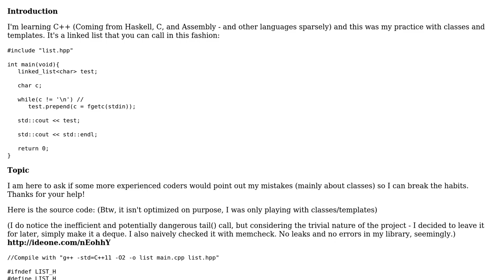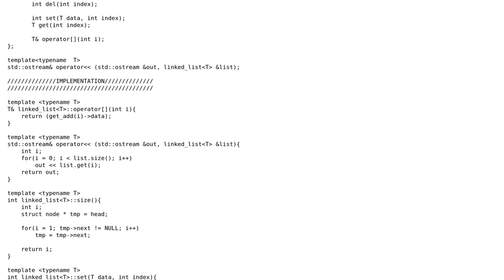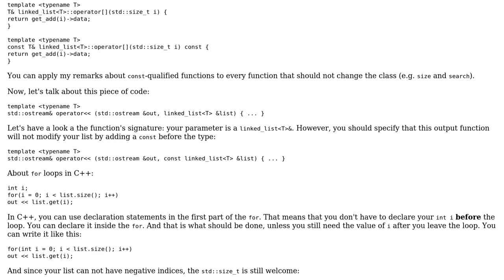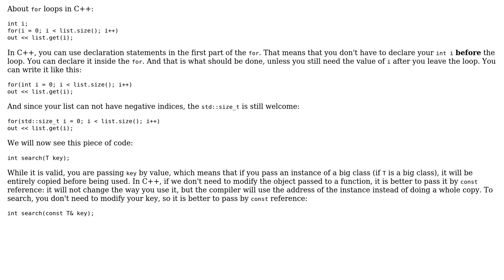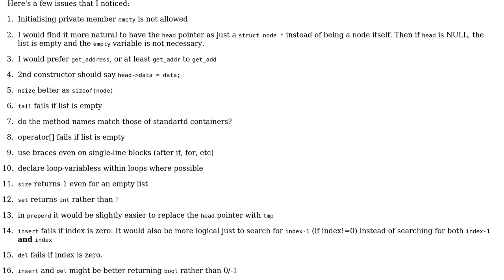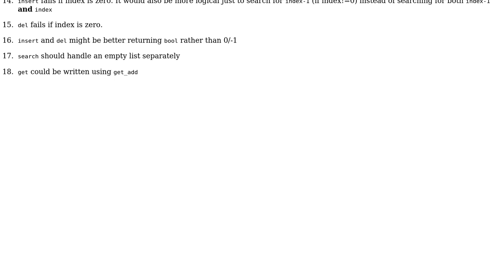Code Review: General advice on a practice linked_list for C++ classes/templates (4 Solutions!!)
Code Review: General advice on a practice linked_list for C++ classes/templates

With thanks & praise to God, and with thanks to the many people who have made this project possible! | Content (except music & images) licensed under CC BY-SA | Music | Images & others | With thanks to user William Morris user Useless user Nate user Morwenn user Matt user GRAYgoose124 and the Stack Exchange Network Trademarks are property of their respective owners. You are responsible for your own actions.